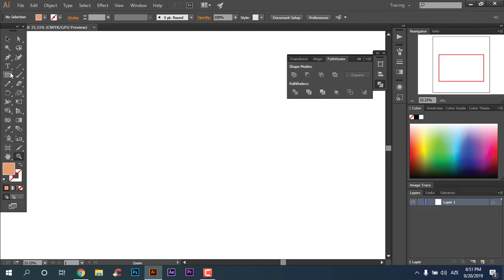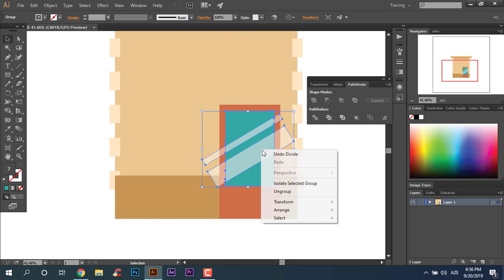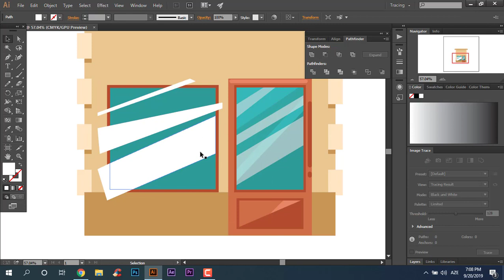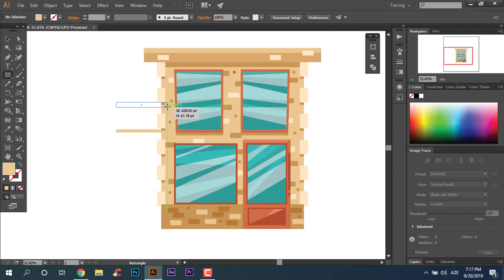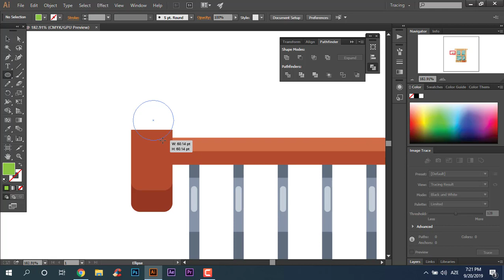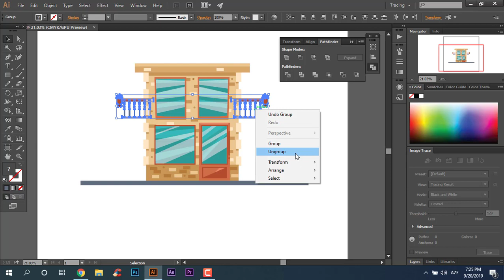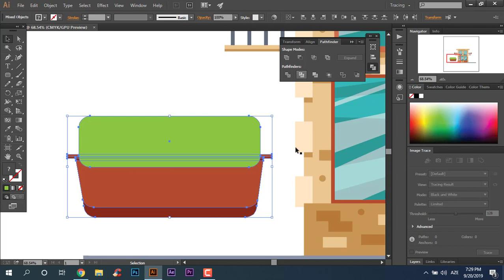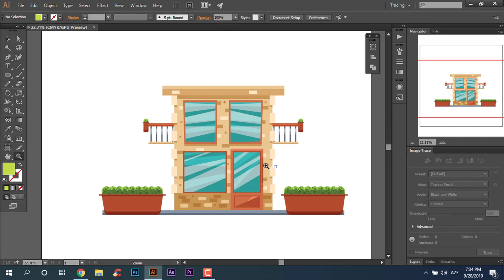Flat Design Cafe & Hostel Style Building Tutorial in Adobe illustrator